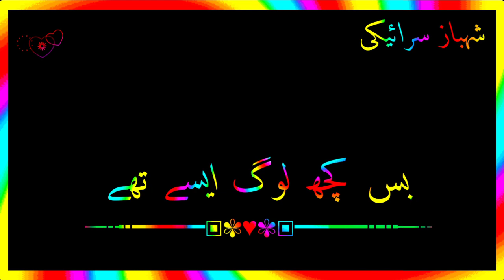new saraiki what sapp status nea ##@سرائیکی اردو اسٹیٹس شہباز سرائیکی